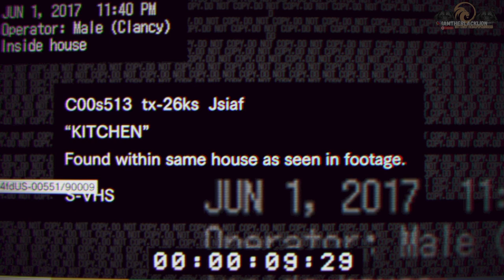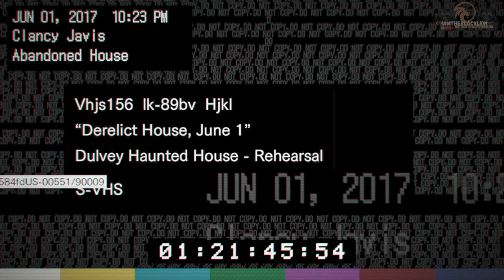RESIDENT EVIL 7 - BEGINNING HOUR [DEMO PLAYTHROUGH]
Follow me on all social media platforms @iamtheblacklion ‼️